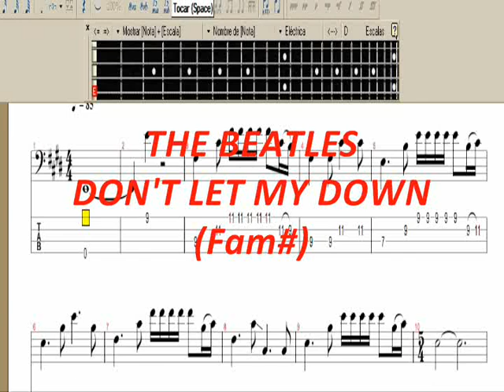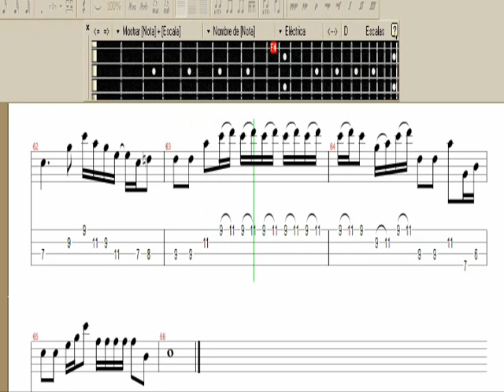COVER GPRO BASS Don't Let Me Down.wmv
COVER GPRO BASS PARA Principiantes Tocar BAJO ELECTRONICO